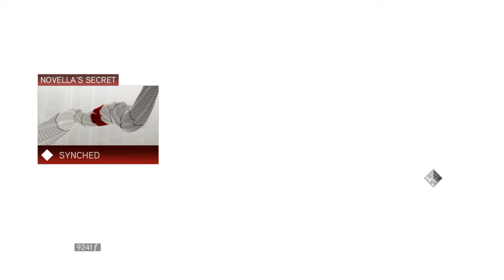Assassin's Creed 2 Part 7